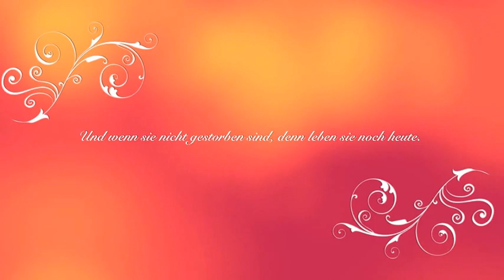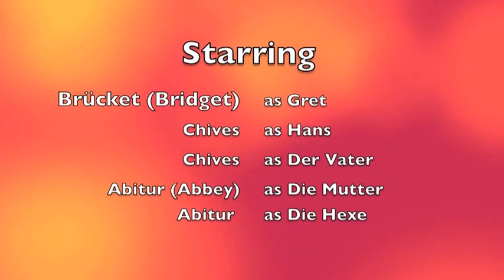Hans und Gret Frau Stein German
Hans und Gret German 3 fairytale